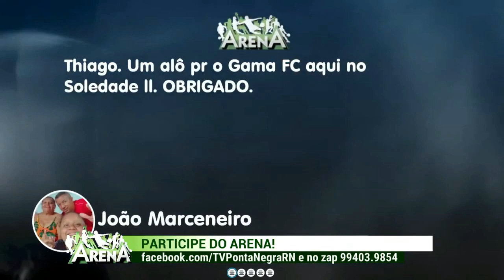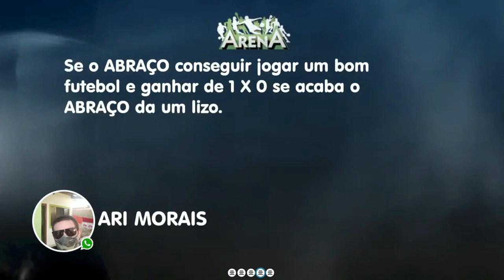Arena com Thiago César e Marcos Lopes | Segunda-feira, 04/04/2022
Assista na íntegra o Arena desta segunda-feira (04/04/2022) com apresentação de Thiago César e comentários de Marcos Lopes.

Acompanhe AO VIVO a programação da TV Ponta Negra.

NOVA PROGRAMAÇÃO TV PONTA NEGRA
11h - Arena com Thiago César e Marcos Lopes
11h15 - Tudo de Bom com Priscilla de Sousa
12h - Patrulha da Cidade com Lídia Pace e Analyson Miqueias
13h40 - Jornal do Dia 1ª Edição com Micarla de Sousa
19h20 - Jornal do Dia 2ª Edição com Georgia Nery